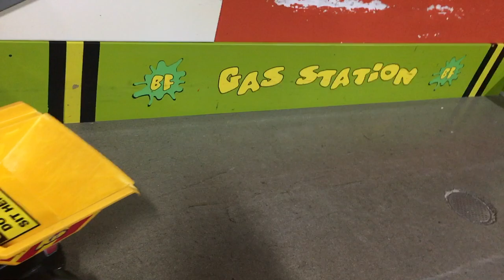kids at play| twins playlist